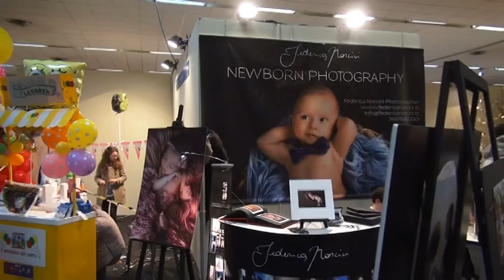La citta dei cittini